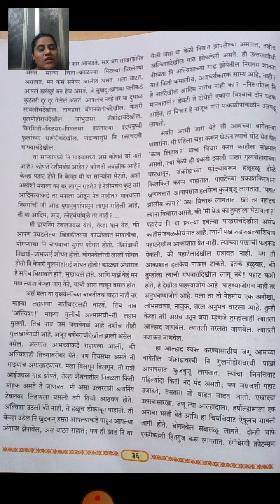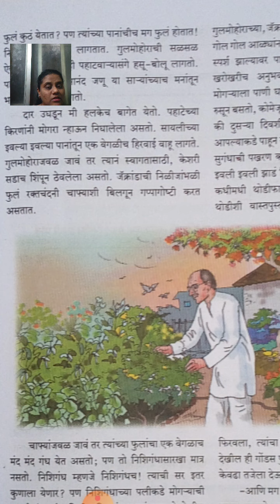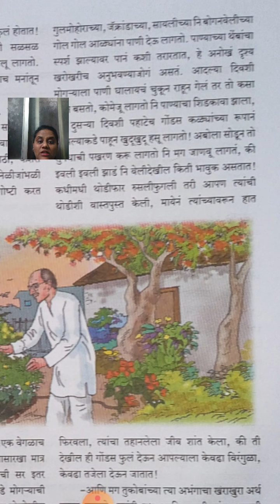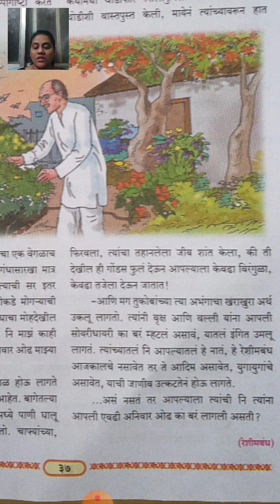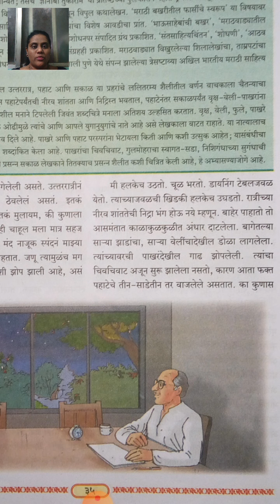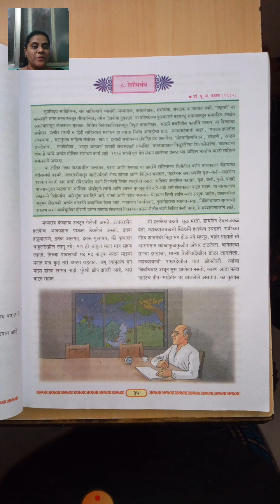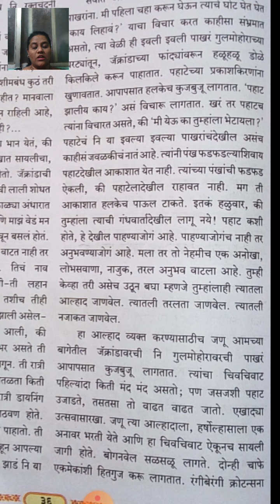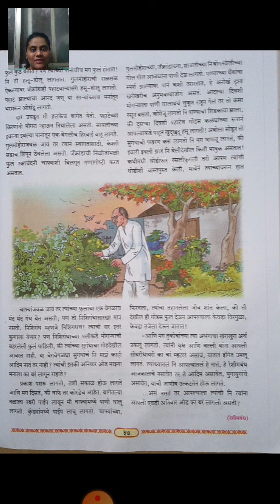12th Marathi Reshimband lec 19